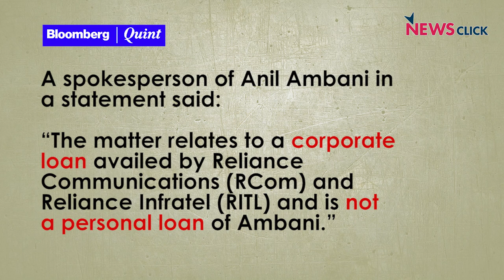1200 करोड़ की वसूली के लिए अनिल अंबानी को नोटिस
भारी कर्ज से जूझ रहे रिलायंस धीरूभाई अंबानी ग्रुप (एडीएजी) ग्रुप के मुखिया अनिल अंबानी की मुसीबतें कम नहीं हो रही हैं। अब बैंक्रप्सी लॉ के पर्सनल गारंटी कानून का हवाला देते हुए भारतीय स्टेट बैंक (एसबीआई) ने नेशनल कंपनी लॉ ट्रिब्यूनल (एनसीएलटी) का दरवाजा खटखटाया है। एसबीआई ने एनसीएलटी में केस दायर कर पर्सनल गारंटी कानून के तहत रिलायंस कम्युनिकेशन (आर कॉम) को दिए कॉरपोरेट लोन के 1200 करोड़ रुपए अनिल अंबानी से मांगे हैं। इस पूरे मसले को विश्लेषित कर रहे हैं वरिष्ठ आर्थिक पत्रकार परंजॉय गुहा ठाकुरता।